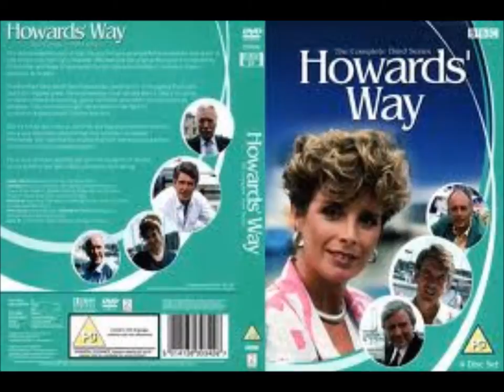Marti Webb - Always There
Main theme from the 80´s british series «Howard´s way», dedicated to my mum...